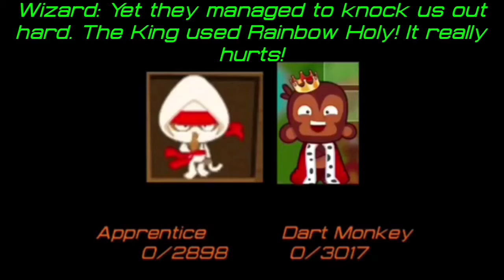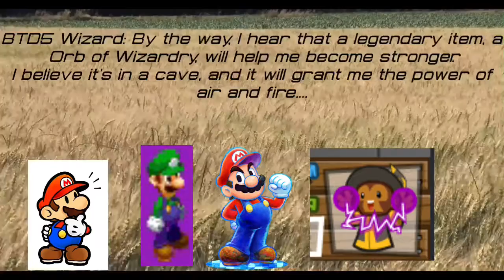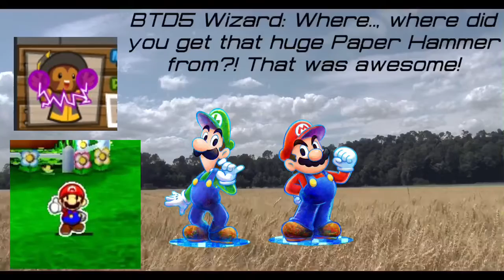Mario & Luigi II (feat. BTD5 & YTP Friends): Attack of the BMC Monkeys - Episode 2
Episode II: Onward to the BMC Monkey King's castle.

After the Mario Bros. are saved by the "good" BTD5 monkey, the wizard, he explains his defeat against the BMC King to the Bros. Thus Mario will avenge the wizard's friends. They move onward to pursue the BMC Monkey King.